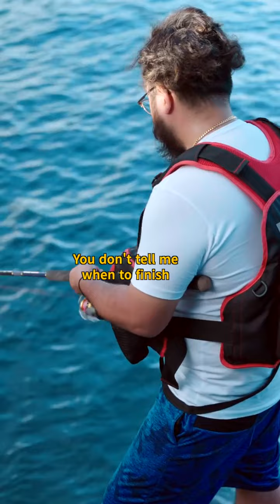【TikTok TOHO Film Festival 2022】ファイナリスト作品(テクニカル賞受賞) 『おま釣り騒ぎ』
TikTokで見たい方はこちら

TikTok TOHO Film Festival は東宝とTikTokがタッグを組み、タテ型スクリーンの映画制作をきっかけにこれからの映像・映画業界をあたらしい方向へと動かすクリエイターに出会い、その可能性を支援していくプロジェクトです。

2回目となる今年はグランプリと観客賞のほかに2つの部門賞を新設。タテ型スクリーンの可能性をもっとも感じさせた作品に贈られる「サードアイ賞」、カメラワーク・演技力など優れた技術力を讃える「テクニカル賞」を設けました。

その他のファイナリスト作品もYouTubeで公開中です。

【審査員】
・樋口真嗣（映画監督）
・佐久間宣行（TVプロデューサー）
・首藤凜（映画監督/脚本家）